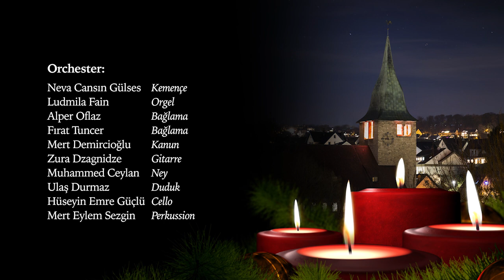Vakti Seherde Açılır Perde - Petra Nachtmanova & Fırat Tuncer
Vakti Seherde Açılır Perde
Solistler: Petra Nachtmanova & Fırat Tuncer

Gül Ensemble
Thomaskirche Stuttgart
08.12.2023